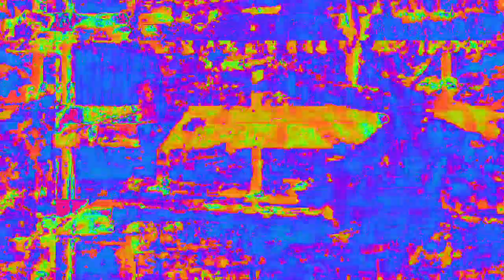[EPILEPSY WARNING] Movie 23 02 14 10h31m24s